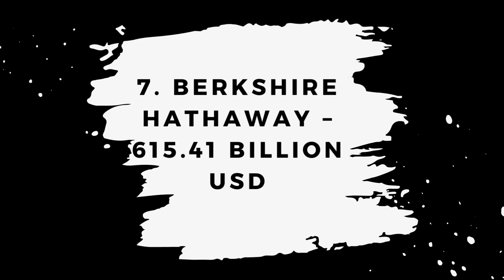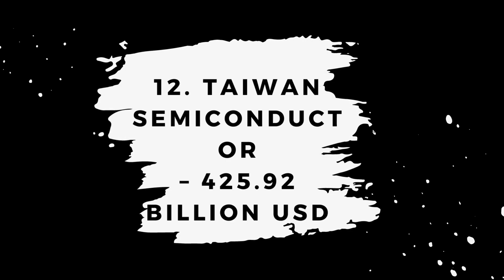Top 20 Richest Companies in the World as of 2022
Welcome to our latest video where we take a look at the top 20 richest companies in the world as of 2022. These businesses have truly made a name for themselves in their respective industries and have accumulated some seriously impressive wealth. We'll be ranking them based on their current net worth and giving you a brief overview of each company. Whether you're interested in business or just curious about the financial landscape of the world, this video is sure to be interesting and informative. So sit back and let's dive in!